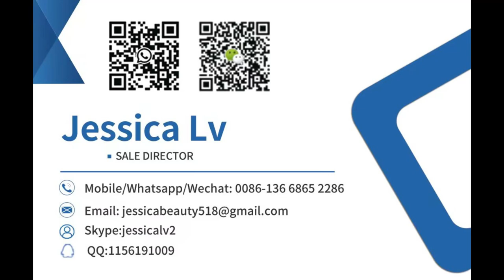coreless rewinder, rewinding machine ,air bubble film warp making machine,epe foam sheet winder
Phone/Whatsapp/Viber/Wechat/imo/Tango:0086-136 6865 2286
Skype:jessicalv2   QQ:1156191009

PE Air Bubble Film Sheet Making Machine